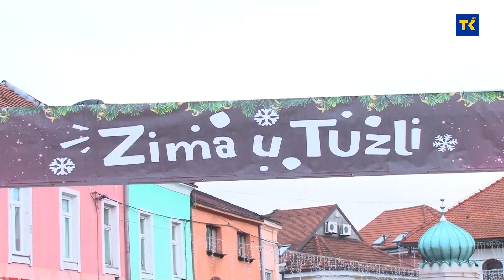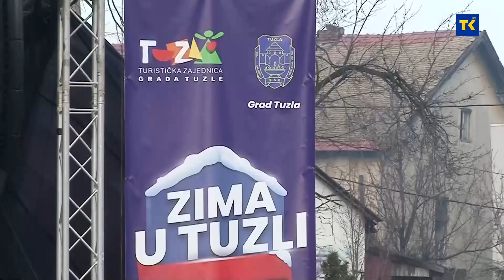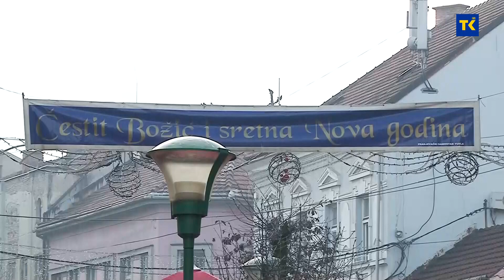DOBRO JUTRO TK | Amra Jaganjac, Turistička zajednica Grada Tuzla